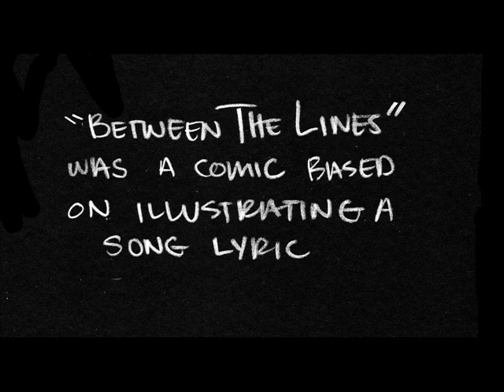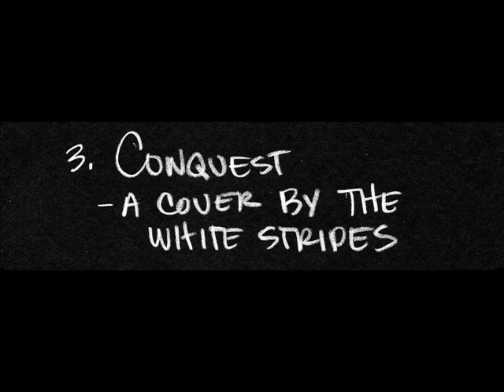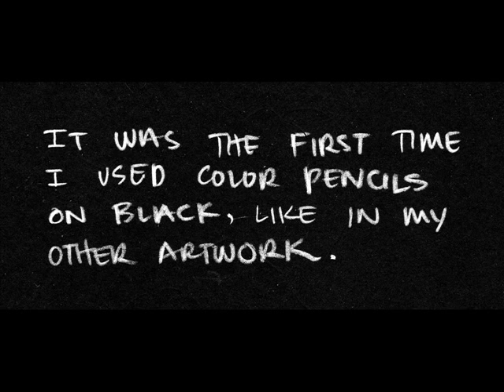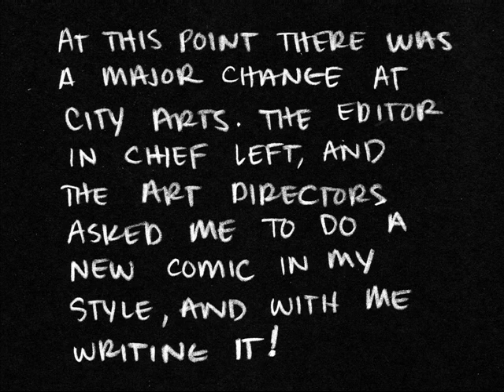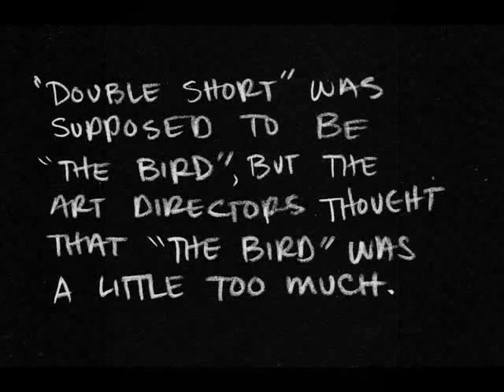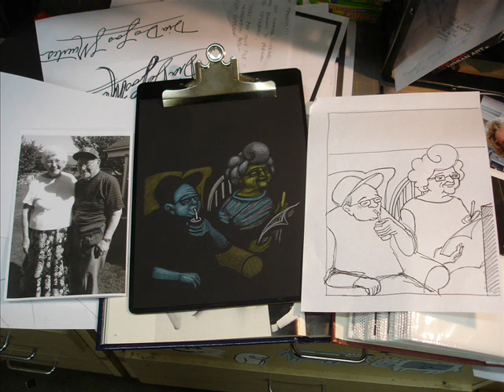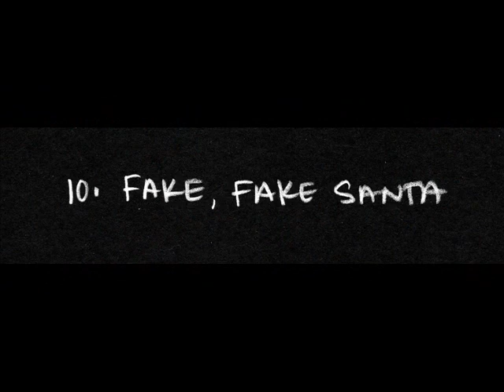The Evolution of "True Grit" Slideshow